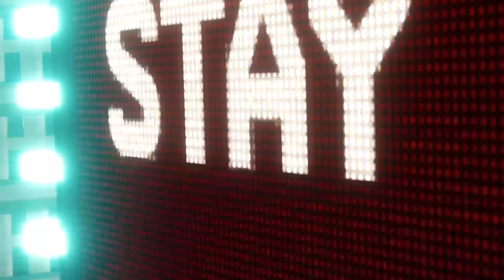Picking up The Trail | Marvel's Spiderman PS5 |Day 17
Game of day by @streetsidegame on Instagram